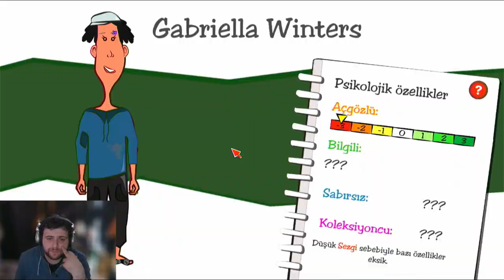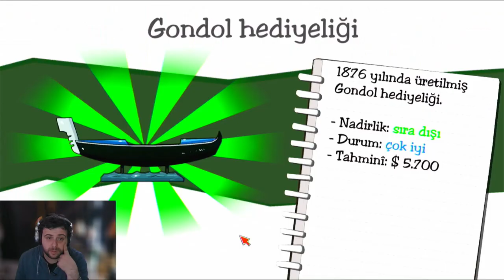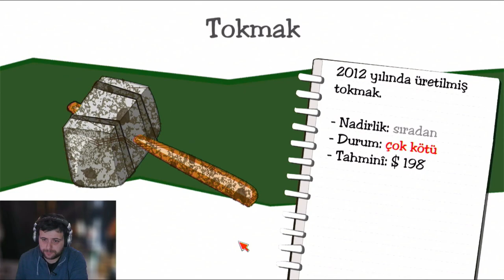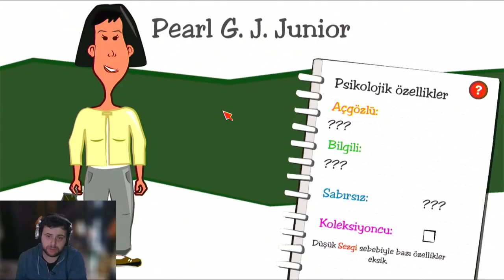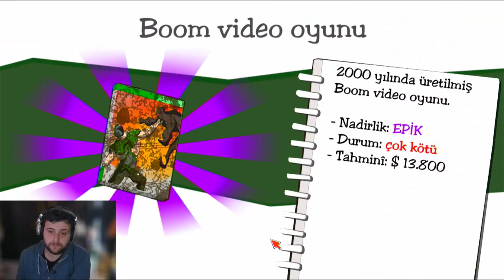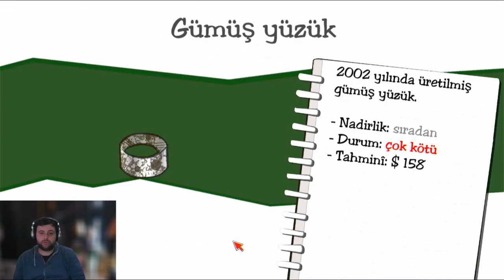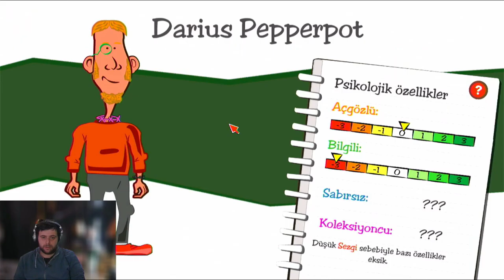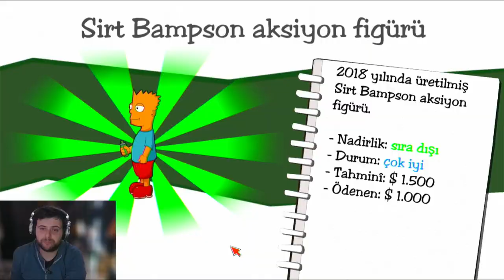TİCARETE DEVAM (DEALER'S LIFE SIMULATOR) BÖLÜM 2